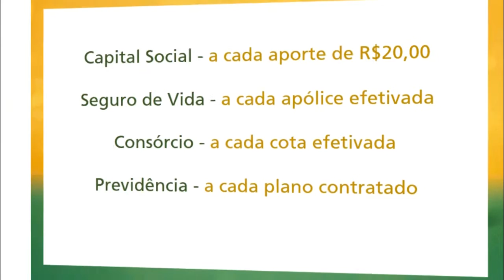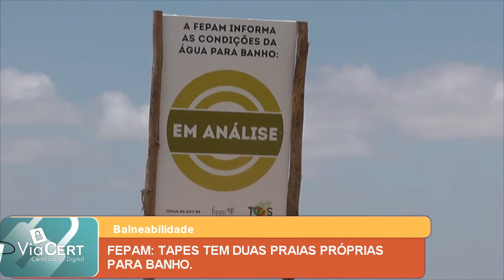FEPAM: TAPES TEM DUAS PRAIAS PRÓPRIAS PARA BANHO